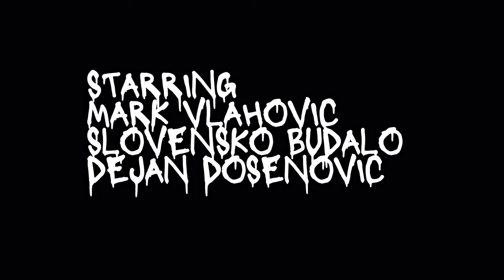USTAVILA NAS JE POLICIJA - VLOG 13.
@peromartic-plus in Dejan Dosenovic sta mi pocuzala dika za enodnevni izlet na Krvavec.